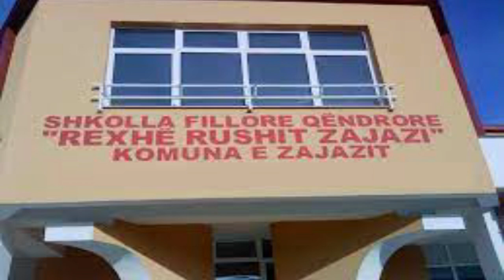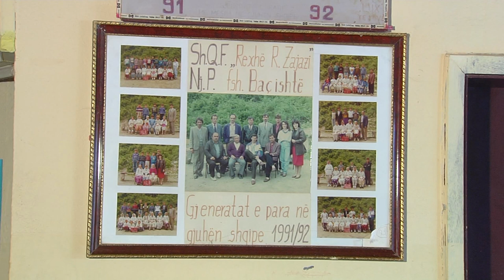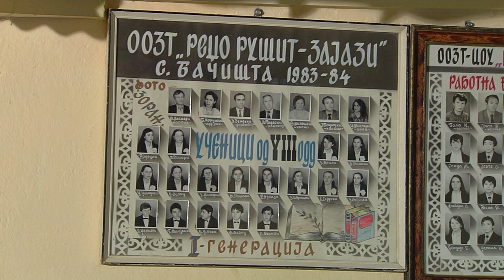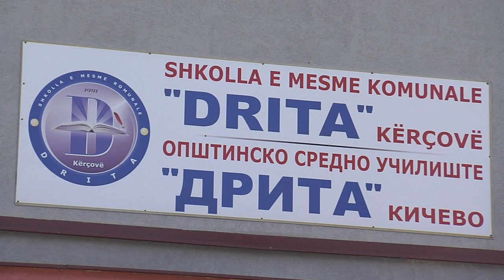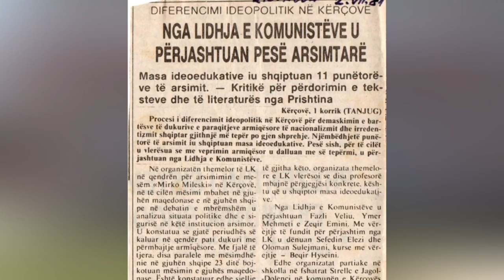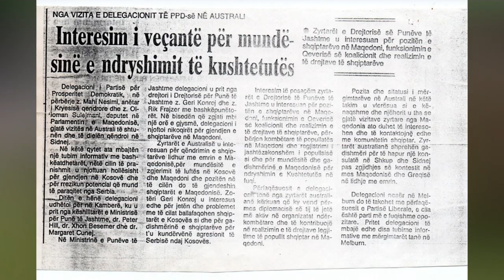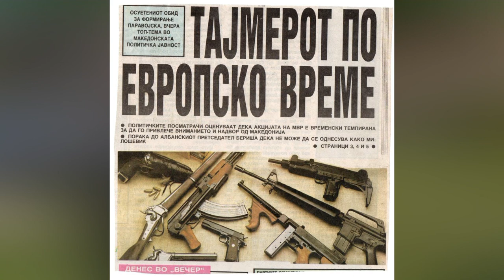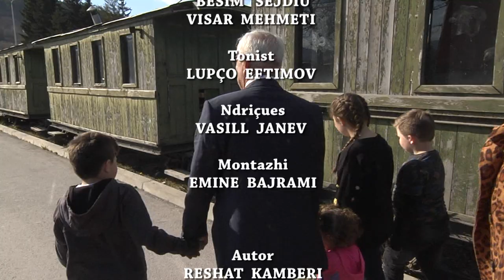Dokumentar TVM2 - Një jetë kushtuar arsimit